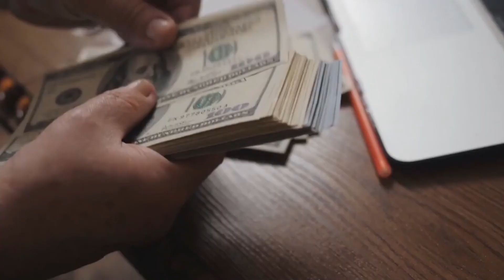The Millionaire Lifestyle of Pierce Brosnan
Brosnan loves his family and two children. He owns multiple mansions and complexes all over the world. Recently, Brosnan bought a 27$ million mansion in Texas, Dallas. The mansion consists of about 26 rooms, 5 washrooms, and 2 garages. The mansion consists of 6 floors and each floor is accompanied by a lift and two escalators.

We would appreciate a like if you found the video interesting!

Here on Luxury Status we are obsessed with luxury in all its forms and we want to share the world of luxury with you through our videos! You can expect videos on the most expensive and high end billionaire lifestyles, the most luxurious travel locations and much much more!

Generally every aspect of luxury living is something that we focus on!